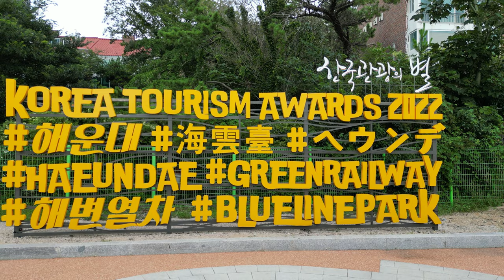4K🇰🇷드론영상 🏖️해운대 🚋블루라인파크 해변열차 스카이캡슐 드론샷 청사포다릿돌전망대🚃 그린레일웨이 청사포역 청사포등대💥 BEACH TRAIN BLUE LINE PARK BUSAN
Haeundae Blue Line Park is a 4.8km section from Haeundae Mipo ~ Cheongsapo ~ Songjeong, which is an eco-friendly redevelopment of the old railway facility on the Donghae Nambu Line. It is a core tourist facility in Haeundae Special Tourist Zone, an international tourist city that operates Haeundae Beach Train and Haeundae Sky Capsule along the beautiful coastal scenery.

There are a total of 6 stops including Mipo Station, Dalmaji Tunnel, Cheongsapo, Daritdol Skywalk, Gudeokpo, and Songjeong Station.

The Haeundae Beach Train is a tourist train that provides a round-trip transportation from Mipo in Haeundae to Songjeong via Cheongsapo while admiring the beautiful coastal scenery. It is a romantic 4-seater capsule that automatically runs a 2km section from Mipo to Cheongsapo.

Haeundae Blue Line Park is a park in Haeundae-gu, Busan. The Haeundae Beach Train and Haeundae Sky Capsule run over the park. On October 7, 2020, the seaside train opened with the opening of the park. And the Sky Capsule opened on February 4, 2021.

해운대 블루라인 파크는 해운대 미포~청사포~송정에 이르는 4.8km 구간의 동해남부선 옛 철도시설 폐선구간을 친환경적으로 재개발하여, 수려한 해안 절경을 따라 해운대 해변열차와 해운대 스카이캡슐을 운행하는 국제 관광도시 부산, 해운대 관광특구의 핵심 관광 시설입니다. 미포정거장, 달맞이터널, 청사포정거장, 다릿돌전망대, 구덕포, 송정정거장 등 총 6개의 정거장이있습니다.

해운대 해변열차는 아름다운 동부산의 수려한 해안절경을 감상하면서 해운대 미포에서 청사포를 거쳐 송정까지 왕복으로 운행하는 교통수단을 겸비한 관광열차며, 해운대 스카이캡슐은 신비로운 해안절경을 7~10m 공중 레일에서 관람하면서 해운대 미포에서 청사포까지 2Km구간을 자동으로 운행하는 낭만적인 4인승 캡슐입니다.

해운대 블루라인파크는 부산광역시 해운대구의 공원입니다. 이 공원 위로 궤도 노선인 해운대 해변열차와 해운대 스카이캡슐이 운행합니다. 2020년 10월 7일에 공원의 개장과 함께 해변열차가 개통하였습니다. 그리고 스카이 캡슐은 2021년 2월 4일로 개통되었습니다.